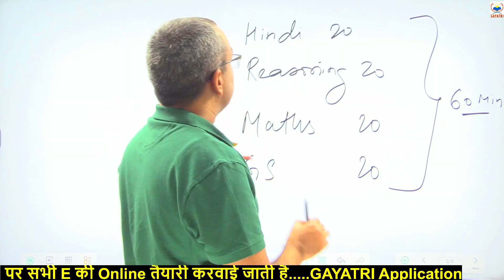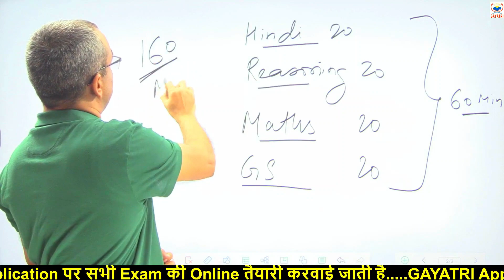SSC GD 2022 ll बड़ा धमाका ll वर्दी पक्की ll Admit Card ll Exam ll